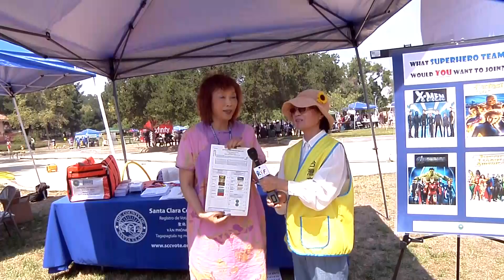Amy comes from Santa Clara Registrar of Voters at 2015 Kids'N Fun Festival Vender Interviewed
Amy comes from Santa Clara Registrar of Voters at  2015 Kids'N Fun Festival Vender Interviewed by Dr. Huey-Yu Lin.  Thanks for support and see you 2016.